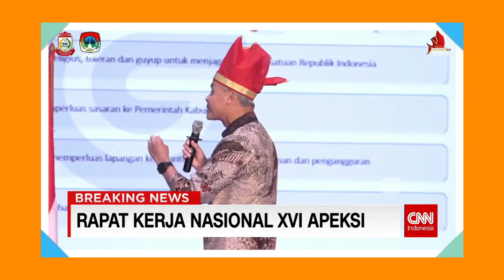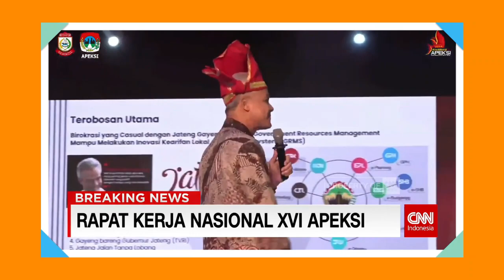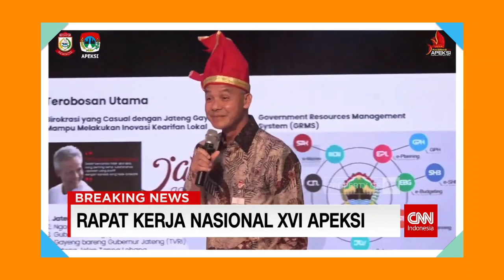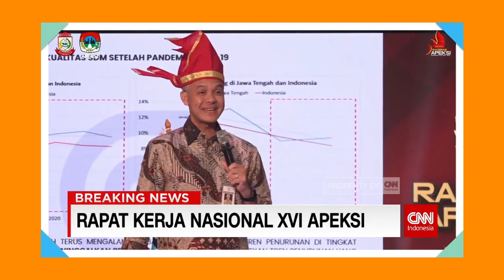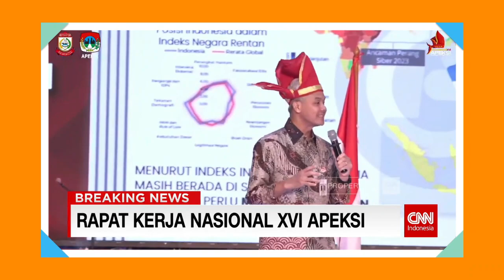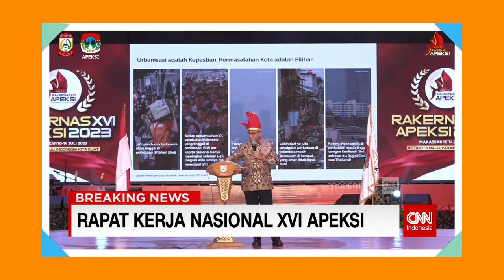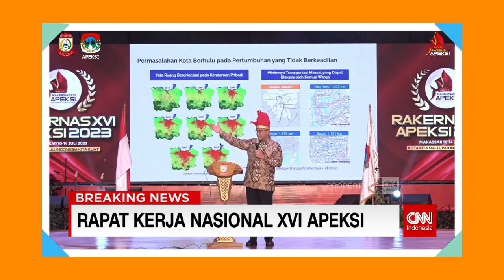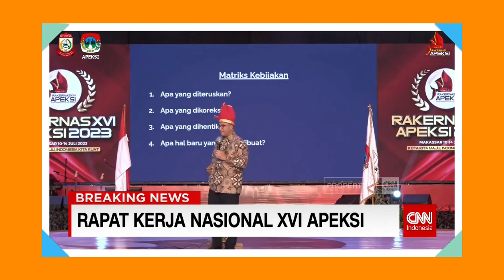Apeksi | BERADU GAGASAN TIGA BACAPRES DI APEKSI MAKASSAR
BERADU GAGASAN TIGA CAPRES DI APEKSI MAKASSAR